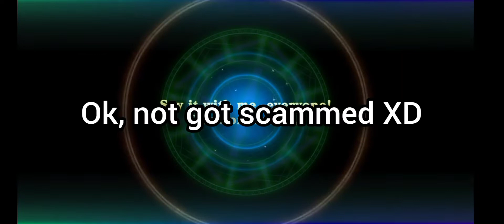Fire Mirai Summon/ Суммон 19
It took too much time ;-;